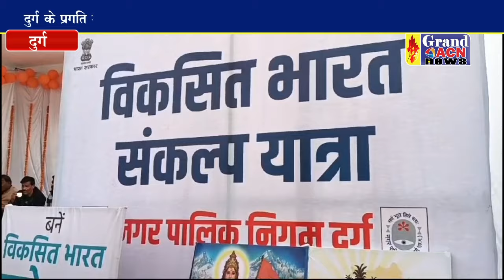विकसित भारत संकल्प यात्रा का प्रगति मैदान में लगा शिविर